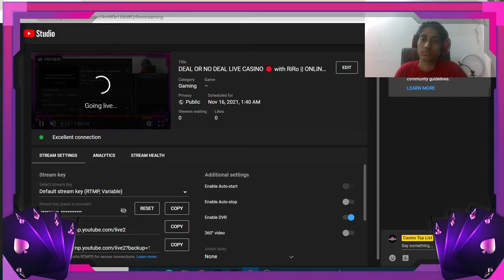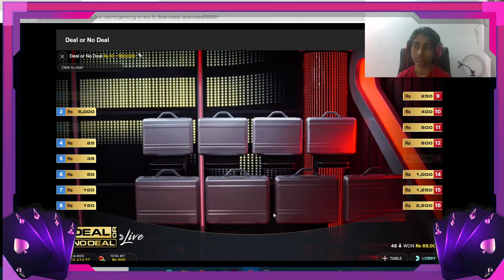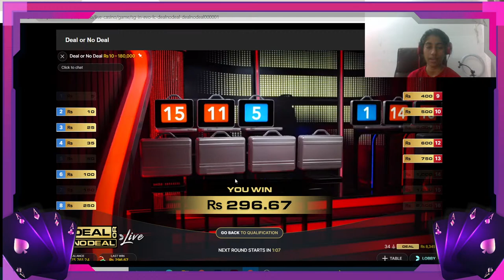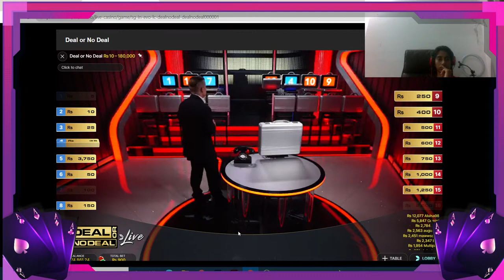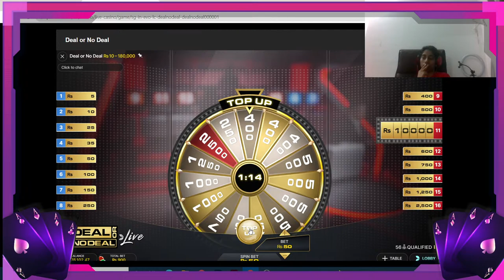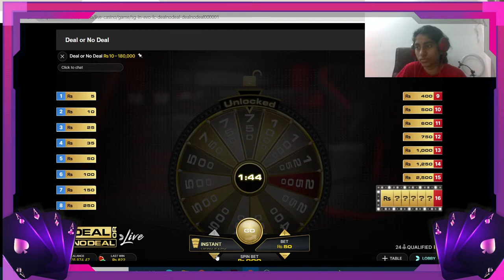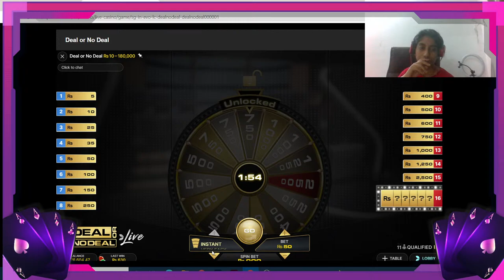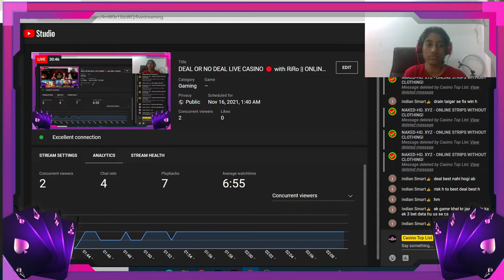DEAL OR NO DEAL LIVE CASINO 🔴 with RiRo || ONLINE CASINO GAMING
Let's enjoy online casino together! I'll be playing DEAL OR NO DEAL in LIVE CASINO today on Parimatch.

✪ Online Casino Live Gameplays

✪  Top Online Betting Offers

✪  Latest Betting Site Reviews

You might be searching for these -
Casino live india
casino gameplay india
slot machines online
online casino gameplay
blackjack gameplay online
casino gameplay in hindi
live casino gameplay in hindi
indian playing online casino
biggest casino win
online casino big wins
online casino real money
deal or no deal  online live casino
casino games india
online deal or no deal
online deal or no deal  india
online casino parimatch
parimatch review